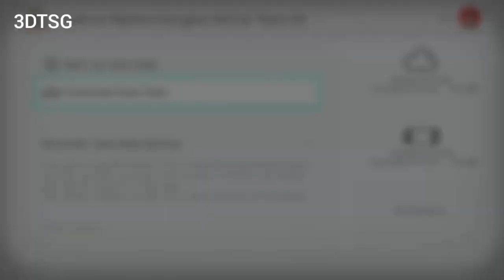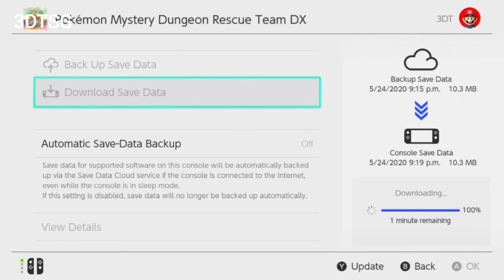Hunt and Recruit Shiny Gyarados, Pokemon Mystery Dungeon: Rescue Team DX.